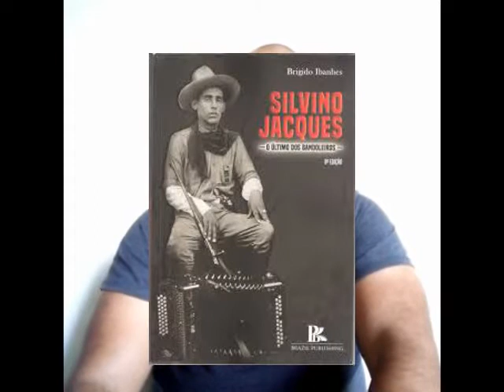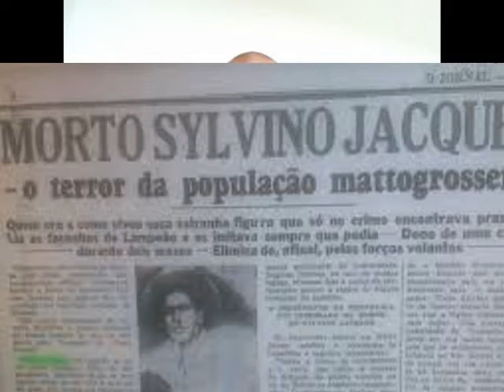Silvino Jacques, o último dos bandoleiros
Silvino Jacques foi uma controversa figura que foi amado e odiado enquanto andava pelas fronteiras ao Sul do Mato Grosso. Soldado, bandido, pistoleiro, marido, amante, pai, amigo, inimigo, valente, traiçoeiro! Esses foram muitos dos papeis vividos por Silvino, um gaúcho pantaneiro!